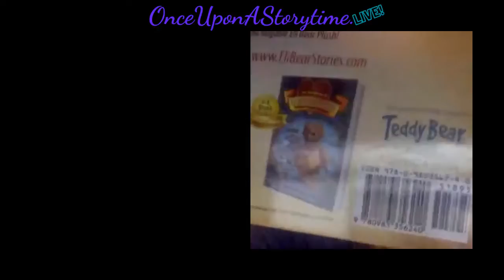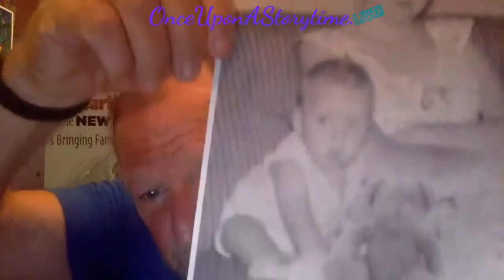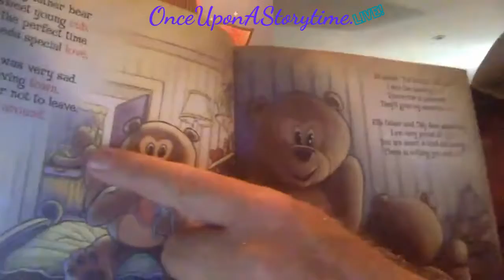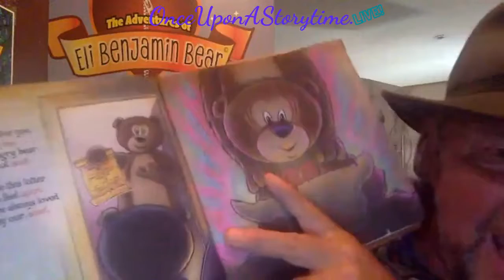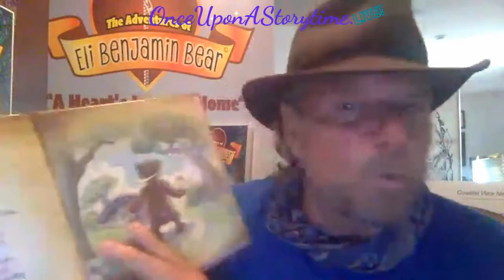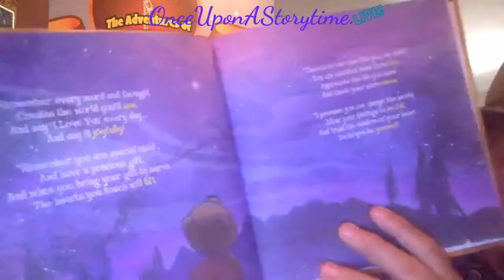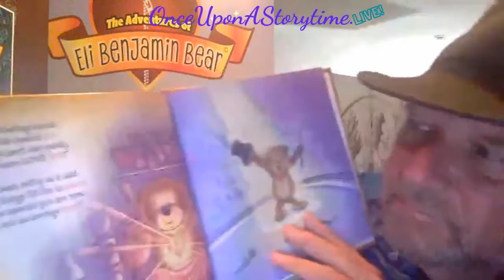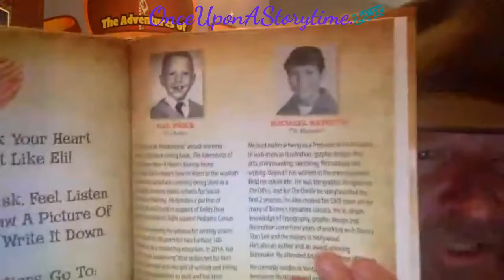The Bear Essentials with Hal Price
Calling all parents! Grab your kids and join Caren Glasser and children's author Hal Price on Once Upon A Storytime! 👩‍👧‍👦📚 Hal is sharing his International Best Selling book, The Bear Essentials. Delight in the poetic wisdom passed down from a grandfather’s secret scroll to help Eli Benjamin Bear understand both his father and his own heart.

My Direct Links, Programs and Equipment I use for my Shows and Promotion:
Logitech HD Pro Webcam
Wired Earbuds with Microphone
Lavalier Lapel Microphone
Blue Yeti USB Mic
ATR2100-USB Cardioid Dynamic Microphone
LED Video Light Kit
Neewer Ring Light Kit